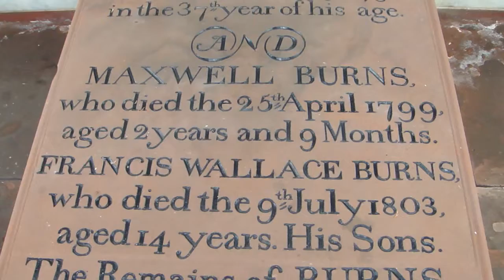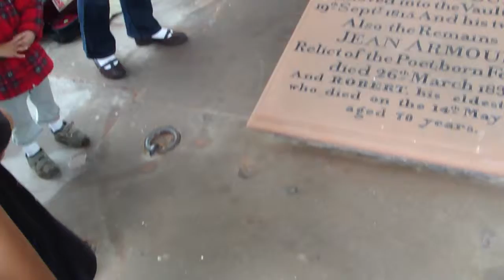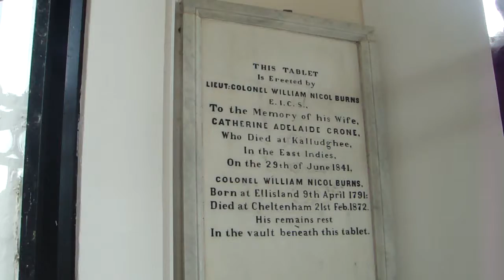Rina Cameron Fiddling; Robert Burns's Grave; Scotland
Rina Cameron, a member of the Tokyo-based Celtic band "Slip-jig", performs two of Robert Burn's most famous airs at his grave-site in Dumfries, Scotland. His and his family's remains are just below the video-taker's feet; notice the white-marble mouse in the video, which is the mouse of one of his poems, part of which became the title of the famous novel "Of Mice and Men"!